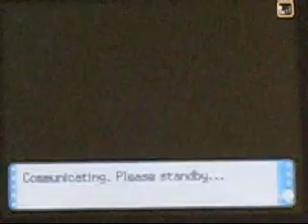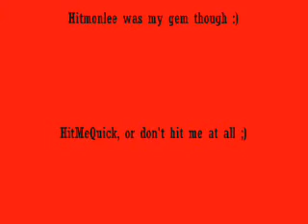Nbz Vs nap* (ONM) Wi Fi Battle #3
This was a really fun match, especially seeing as i knew his ziggy would T-wave me, bet he didn't see that one coming xD, it took out E-Vire in the end though so all credit to him

Song: Iron Maiden - Number of the Beast